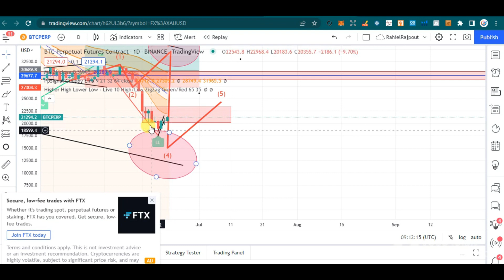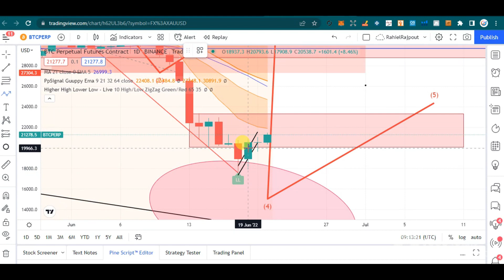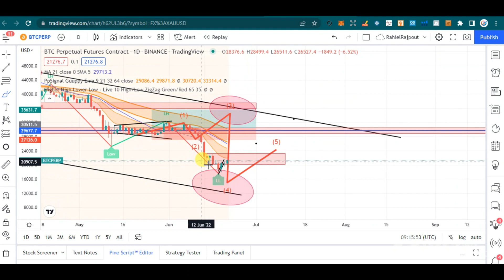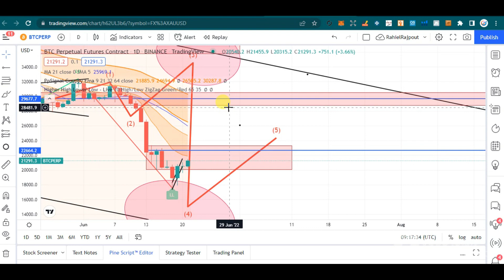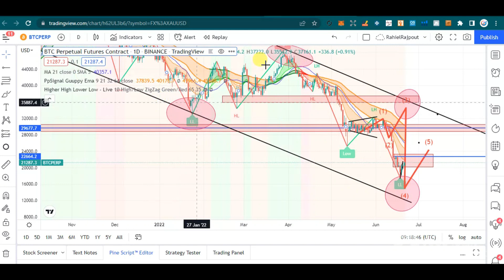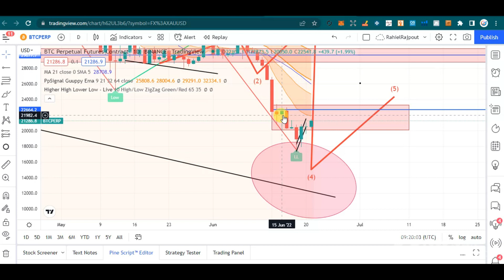BTC PRICE PREDICTION | WHY BTC CRASHING || CRYPTO TODAY UPDATE || CRYPTO PUMP SOOON HOT NEWS COMING